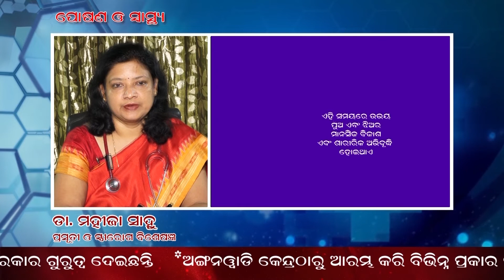Diet in Adolescence |Odiahealthtips|Tips |Prof Dr Mahija Sahoo |Advice| Best Gynaecologist |Odisha